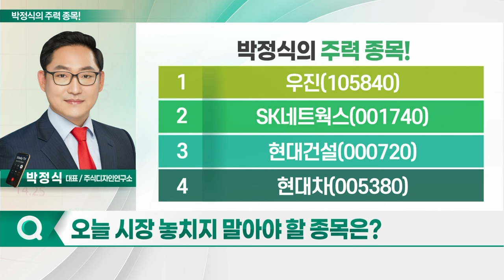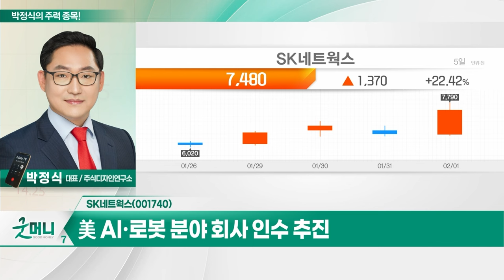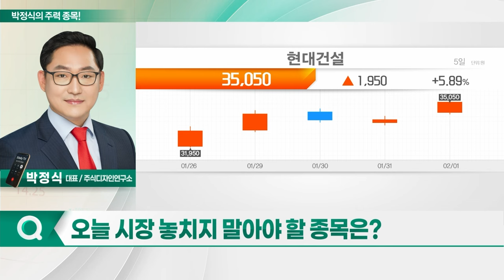우진, SK네트웍스, 현대건설, 현대차_박정식의 주력 종목 (20240202)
1. 우진(105840)
2. SK네트웍스(001740)
3. 현대건설(000720)
4. 현대차(005380)

우진(105840)
- 산업용 계측기 등 계측기 전문업체
- 체코 신규원전 입찰 소식에 원자력 테마주 상승
- 사업형 투자회사로의 체질 변화 추진
- SK렌터카 지분 100% 확보... 완전 자회사 편입
- 美 AI·로봇 분야 회사 인수 추진

- 지난해 국내 건설사 해외 수주 약 44조원
- 사우디 관련 대형 수주 증가
- 약 29억 달러의 아미랄 석유화학플랜트 사업 수주
- 지난해 해외 수주 규모 69억 달러 수준

현대차(005380)
- 창사 이래 역대 최대 실적 달성
- 지난해 영업익, 전년 대비 54% 증가
- 순이익 53.7% 증가 예상
- 올해 판매 실적 양호
- 1월 판매량, 전년 대비 1.8% 증가
- 설비투자 등에 12조원 이상 투자 예정